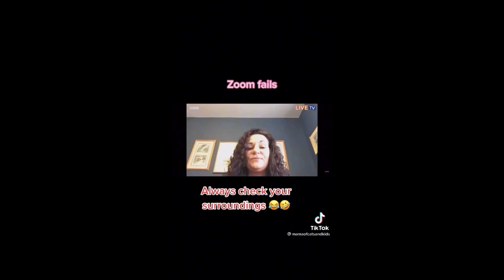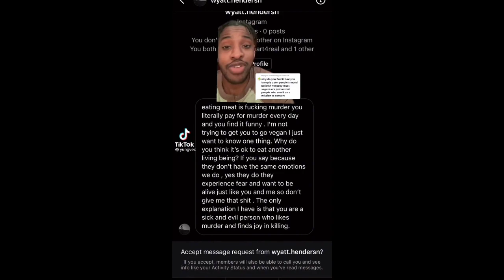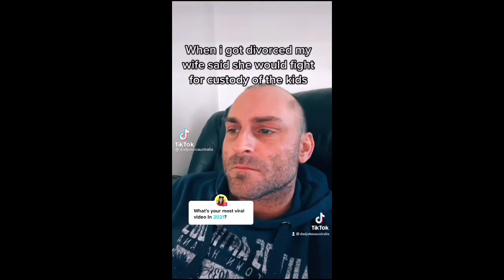Mgtow Compilation Tiktok #24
We upload daily mgtow moments videos from around the world, our aim is to teach modern day men to understand female nature.

MGTOW is no more than men realizing that relationships with women can be dangerous and harmful.

Ignore Tags...